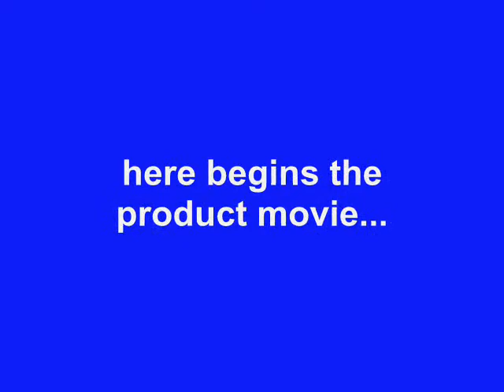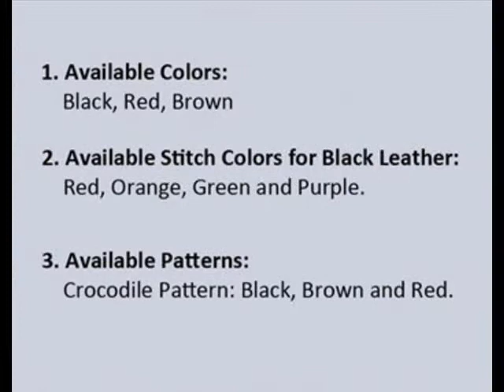PDair Huawei Ascend G7 Leather Belt Pouch Case Functionality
The product code (SKU) is 3BHWA7P01